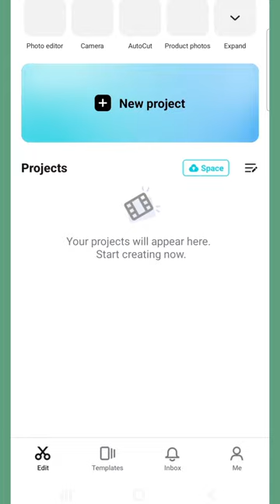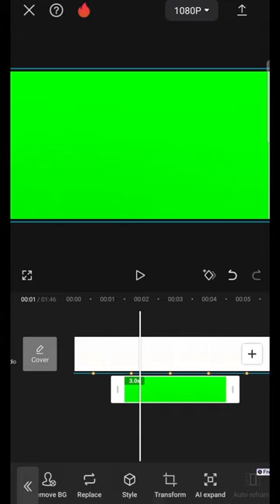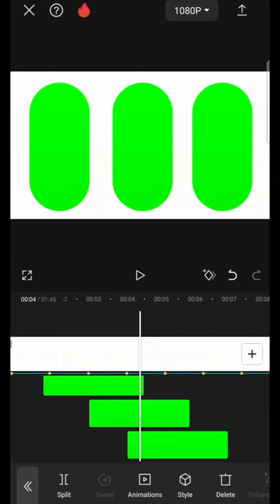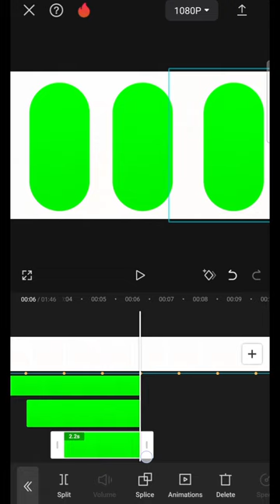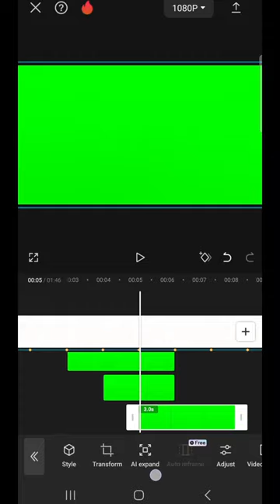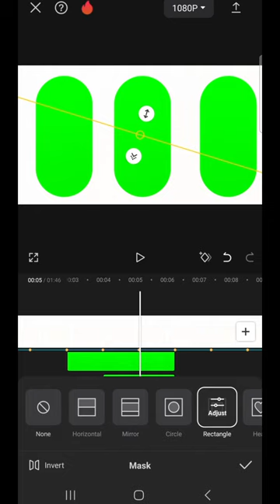CapCut Intro Tutorial: Create Stunning Video Openers in 5 Minutes!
Welcome to our CapCut Intro Tutorial! In this video, you'll learn how to create stunning video openers in just 5 minutes. Whether you're looking to make an attractive vlog intro in CapCut or a gaming intro, we've got you covered. Our step-by-step guide will show you how to make an intro in CapCut that will captivate your audience and enhance your digital storytelling skills.

From video editing basics to advanced techniques, this CapCut tutorial is perfect for anyone wanting to elevate their content with eye-catching intros. Discover creative vlog intro ideas and get tips on making your own unique intro for gaming or vlogs. Don't miss out on this opportunity to improve your editorial skills and make your videos stand out!

Join us as we explore how to create intros in CapCut and bring your video projects to life.